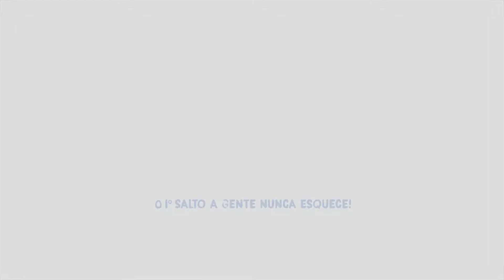NO ESPÍRITO SANTO TEM BALEIA?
Essa é uma das perguntas mais frequente que nos fazem desde o início do projeto!
Como dizem por aí que "uma imagem vale mais do que mil palavras", vamos deixar as próprias baleias responderem! :)

Esse foi o primeiro salto registrado por nossa equipe na temporada do ano passado (2016), em Vitória-ES.

Linda, não é mesmo!?

* O projeto Amigos da Jubarte é uma realização do Instituto O Canal, com co-realização do Instituto Últimos Refúgios, Instituto Baleia Jubarte e Instituto Ecomaris, com apoio da Vale, Universidade Federal do Espírito Santo e Prefeitura Municipal de Vitória. Além de prever ações de caráter educacionais, científicos e culturais, a iniciativa aposta num novo panorama turístico, pautado no desenvolvimento sustentável, fomentando a indústria limpa, servindo principalmente de vetor para sensibilização ambiental.